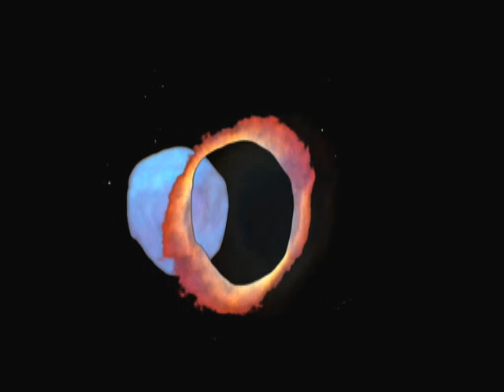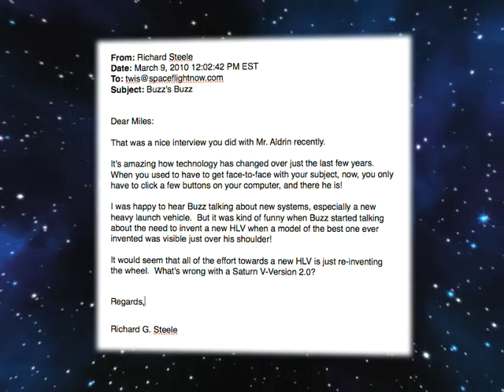This Week in Space 10 - March 12, 2010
"IMAX: Hubble 3D" debuts at the Air and Space Museum...we give it the "red carpet" treatment - checking out the movie, checking in with the astronaut stars, listening to the star who voiced it over - Leonardo DiCaprio, and weighing in with the director and the NASA brass about the wow-factor of the IMAX experience.  Also:   a Falcon 9 "hot fire" disappoints, the shuttle program manager says "no problem" for shuttle to keep flying, and safely -- it's only a question of money -- and Obama gets ready to speak up for his controversial new plan for NASA...and braces for what promises to be a firestorm of protest at planned April 15 conference on the future of America's space program.